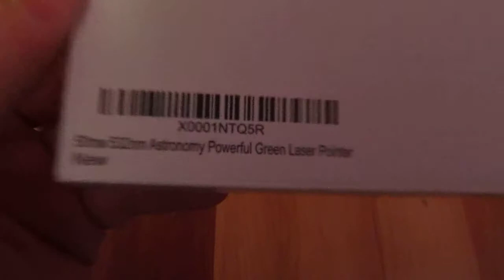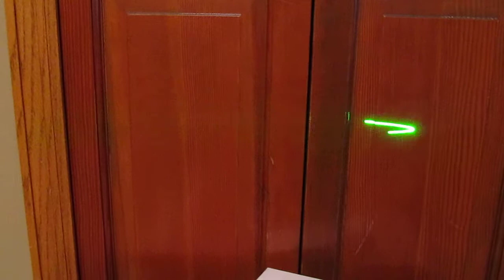Unboxing 50mw green laser pointer